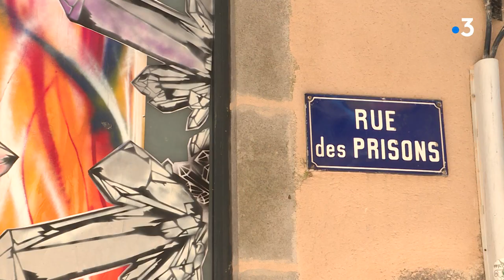Street Art à Limoges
A l'occasion du premier festival Street Art de Limoges, une trentaine d'artistes venus de toute la France apposent leur oeuvre sur des vitrines vides du centre ville. Elles seront visibles jusqu'au 31 août.

Intervenants dans le reportage : Jérôme Rasto, artiste ♦ Isabelle Debourg,
maire-adjointe aux relations internationales à Limoges ♦ Saint-Oma, artiste ♦ Matthieu Dagorn, artiste ♦ Tryphon, association Limousinart

Un reportage de Noëlle Vaille, Pascal Coussy et Marion Haranger